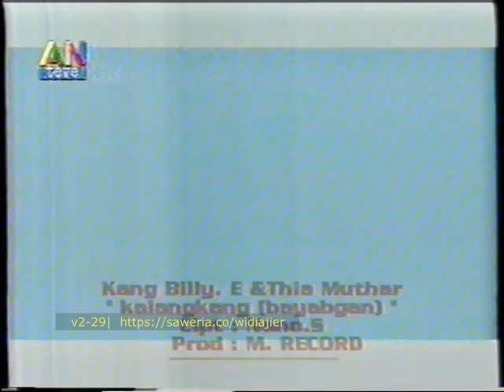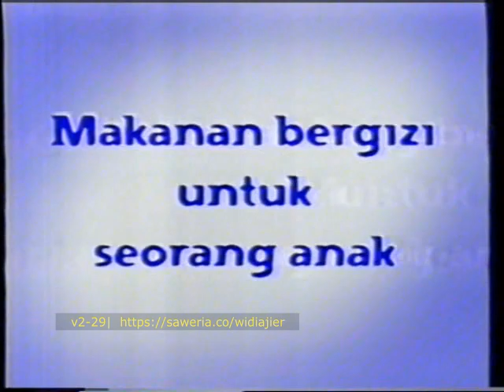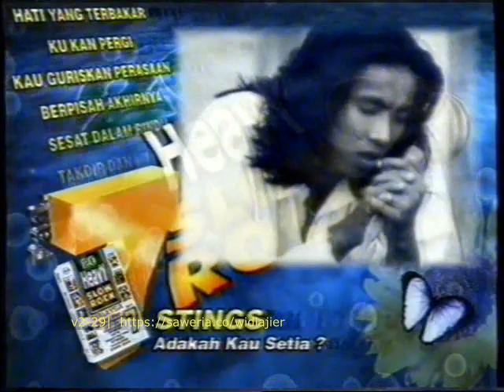Acara Musik Senggol SenggolAn ANTV tahun 1999